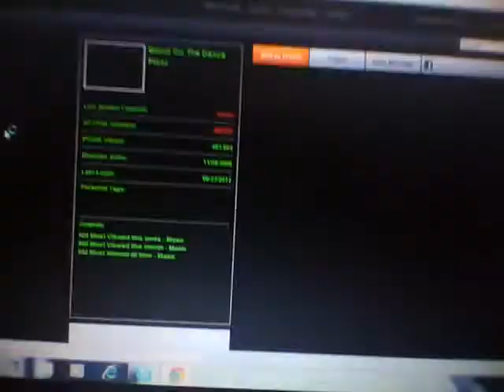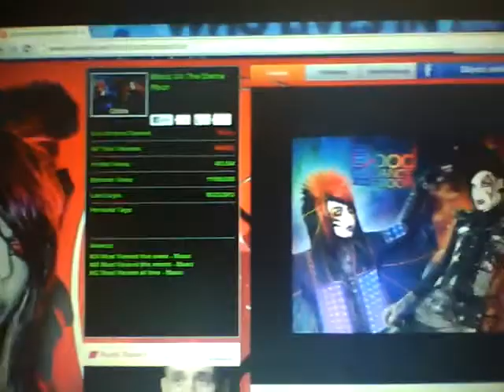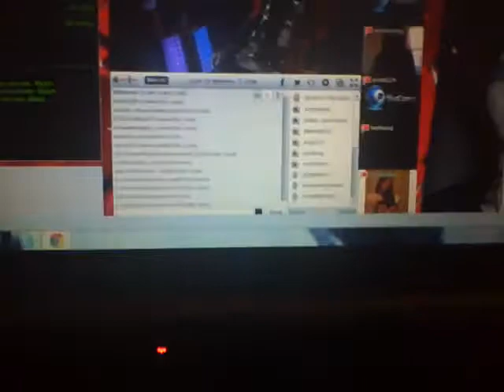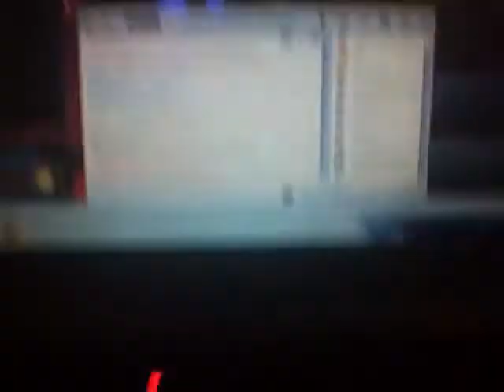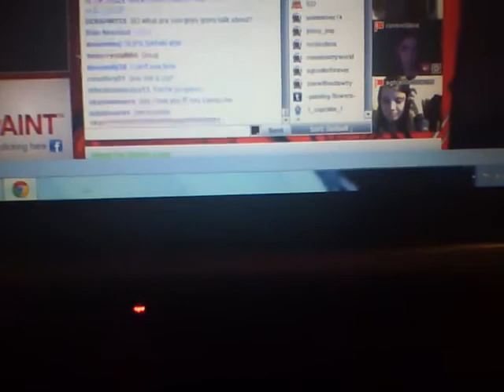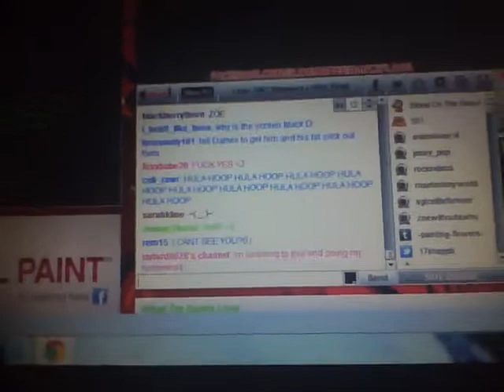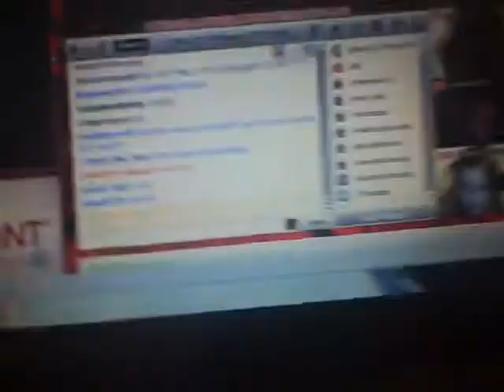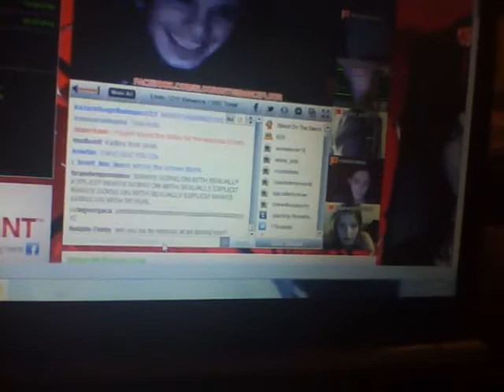stickam....JAYY VON MONROE PART 2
yupo